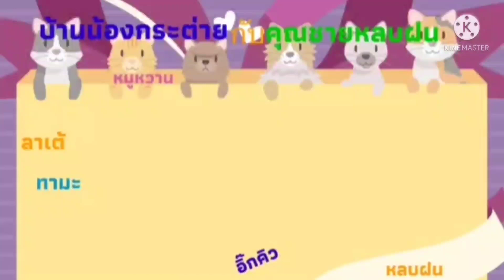สดใสยามเช้า😆